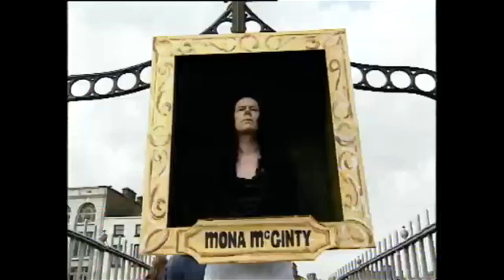The Diceman as Mona McGinty, Dublin Ireland 1991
The Mona Lisa is recreated as Mona McGinty by Scottish street performer The Diceman.

Leonardo da Vinci’s famous painting the ‘Mona Lisa’ is imagined as ‘Mona McGitty’ by Scottish street performer and actor, Thom McGinty, better known as ‘The Diceman’.

The character of a framed painting ‘Mona McGinty’ takes a walk through Dublin city centre bringing smiles to Dubliners young and old.

RTÉ’s ‘Summer Express’ captures people’s reactions to Thom McGinty’s unusual street theatre performance including that of actor Charlie Roberts who played Paddy Clarke in RTÉ’s soap opera ‘Fair City’.

This episode of ‘Summer Express’ was broadcast on 6 August 1991. The presenter is Dave Fanning.